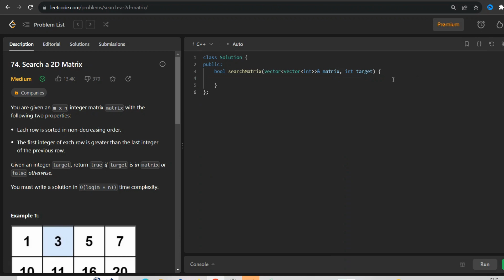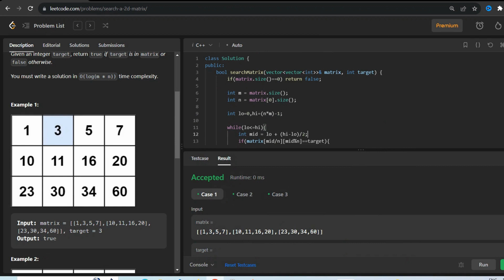Search a 2D Matrix | Leetcode 74 explanation | C++ | Brute To Optimal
Welcome to this in-depth coding tutorial where we'll unravel the intricacies of solving the 'Search a 2D Matrix' problem (LeetCode 74) using C++. Whether you're new to programming or an experienced coder, this video will guide you through the process step by step.

In this tutorial, we'll explore two approaches to solving this problem. We'll start with a brute force approach, breaking down the problem into manageable steps and implementing it in C++. Afterward, we'll delve into the optimal solution, utilizing smart techniques to enhance efficiency and reduce time complexity.

Timestamps:

00:00 - Introduction
01:15 - Problem statement overview
02:30 - Brute force solution explanation
04:15 - Better solution strategy
09:45 - Optimal solution strategy
13:49 - Efficient C++ implementation

By the end of this video, you'll not only have a clear understanding of how to tackle the 'Search a 2D Matrix' problem but also how to transition from a brute force approach to a more optimized one. Happy coding!